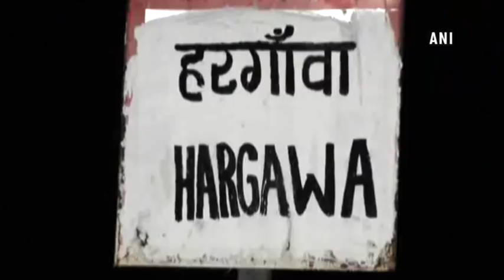Residents of village cheer after receiving electricity for first time since independence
Balrampur (Chhattisgarh), Mar 09 (ANI): Residents of Jhalpi Para village in Chhattisgarh's Balrampur district broke into celebratory mood after their homes were lit up first time since independence. The residents of Jhalpi Para were living without electricity even after 70 years of independence.